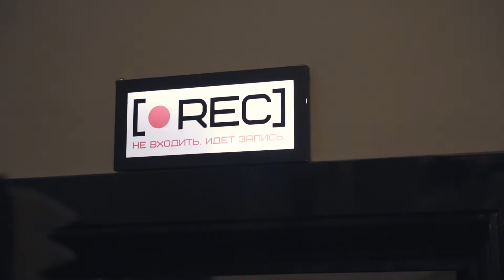Поздравление с Юбилеем "Нержавейка ЭФ МГУ 80"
Идея: Александр Матыцын ( ЭФ'84)
Стихотворная адаптация: Сергей Зенкин ( ЭФ"86)